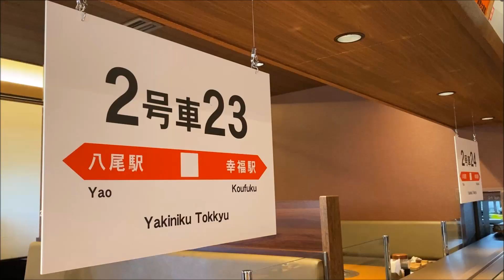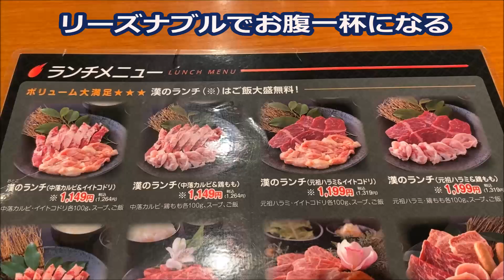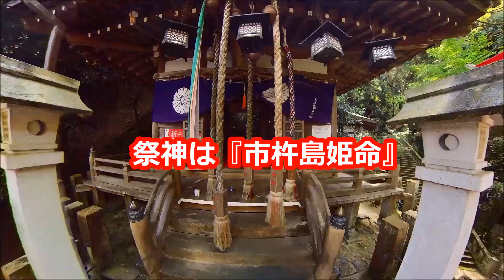GSX-8Rで行く！ 八尾散歩 三種の神器を食べて天照に会いに行く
焼肉超特急で三種の神器を食べて、岩戸神社へ